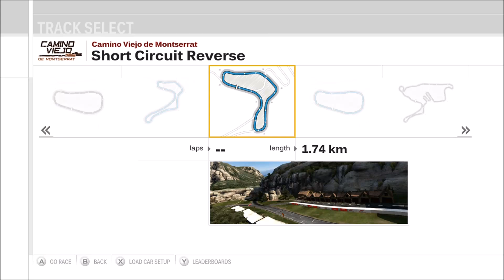Forza Motorsport 3 - Camino Viejo de Montserrat Short Circuit Reverse - Gameplay (HD) [1080p60FPS]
Game Information:
Forza Motorsport 3 is a racing video game developed for Xbox 360 by Turn 10 Studios. It was released in October 2009. It is the sequel to Forza Motorsport 2 and the third installment in the Forza series. The game includes more than 400 customizable cars (more than 500 cars in the Ultimate Collection version) from 50 manufacturers and more than 100 race track variations with the ability to race up to eight cars on track at a time. These cars vary from production cars to race cars such as those from the American Le Mans Series.